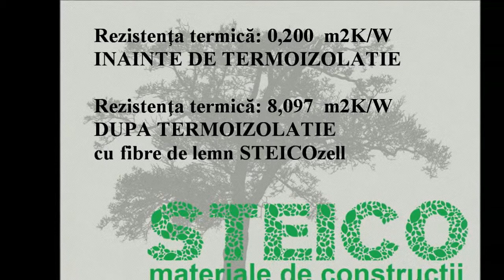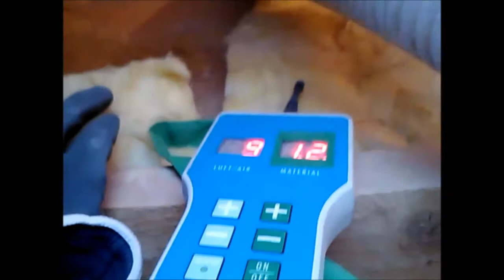izolatia tavanului | STEICOzell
Termo & Fonoizolatie cu fibre de lemn STEICOzell.